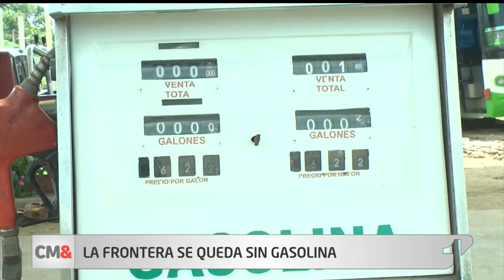CM& Última emisión 28 de mayo de 2019